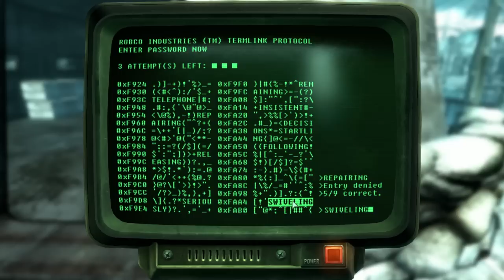Fallout 3 - Episode 29: Saving Alaska Achieved!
A journey through the Capital Wasteland, in this episode I complete my mission!

Like, Favourite and Share if you could, really helps the channel grow!